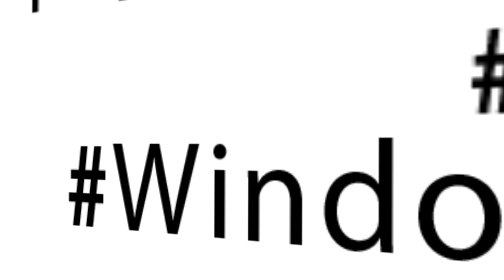SHORT'Ы 09/10/12: Sony, Мегафон, роботы, космос, facebook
SHORT'Ы | Новости в шортах от 9 октября:
sony Xperia J начнут продавать в середине октября
мегафон назначил директором по работе с госклиентами Сергея Буланча
роботы автомобили будут ездить по Калифорнии
космос встречает мороженое
facebook впитал в себя уже миллиард человек